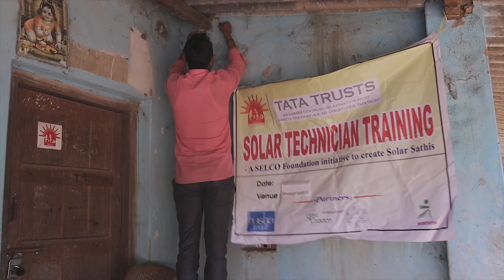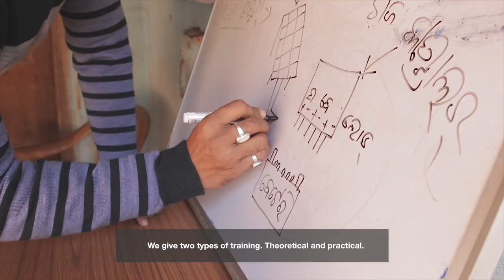SELCO Foundation's Solar Sathi's: Local Technicians in Odisha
Poor quality, lack of ownership, absence of supply chain, spare parts and trained technicians in these remote areas have been some of the gaps in the ecosystem around renewable energy. Over a period of time, non-performance of the solar systems across rural and tribal areas, has resulted in loss of faith in solar technologies.

To counter this, it is important that a local servicing network is made available. Solar saathis (or trained solar technicians), as the name denotes are trained personnel from the community responsible for installing and servicing solar systems in their village and surrounding areas. These local technicians not only help ensure that there is ensured servicing for the households within 24hrs (including in times when the communities might be inaccessible or cut off due to heavy monsoons), and deepen the reach of an energy access entrepreneur in a region- to assist with identification, installation, collections, servicing (depending on the capacity of the solar saathi to engage).

The training essentially consists of two modules: a Renewable Energy training module (classroom and practical) and a non-technical training module covering topics such as basics of entrepreneurial or business skills. The content is linked and customized to the kind of solar projects being implemented in the region.